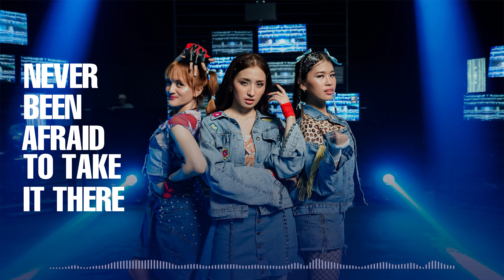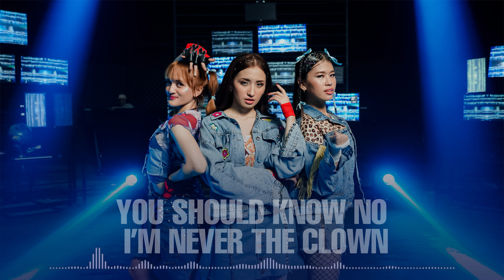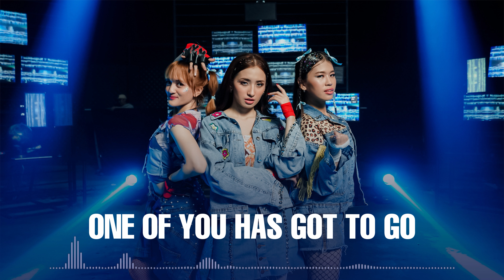Angelions - Eenie Meenie (Official Audio & Lyric)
Hey Guys, Jangan lupa tetap setia mendengarkan  Angelions “Eenie Meenie”.
 “Eenie Meenie” sudah tersedia di seluruh digital streaming platform, dan untuk Official Music Video kamu bisa tonton di Youtube Channel Le Moesiek Revole .
Go Chek and Listen guys. Thankyou🫶🏻
Download And Stream Now👇🏻
Angelions - Eenie Meenie
Jangan Lupa Mention atau share ke teman-teman kalian yang relate dengan lagu ini.
Follow Le Moesiek Revole:
Angelions New Release👇
Lyric

Focus
time to jump into
motion
figure out
where you’re going
you’re going
nanananana

we notice
notice that you got a
motive
feeling all of your
emotions
it’s showing
nananananana

You can run and hide
but you should know
you’re running out of time
I’mma catch ya

Chorus:
Eenie meenie miney mo
cause I just don’t know
but one of you has got to go
keepin my eyes closed

yeah we need to know
who’s that killa
running games from the inside
Look out I’m watching you close like

eenie meenie miney mo [x2]
one of you has to go
got to go
got to go

never been afraid to take it there
look me in the face you should be scared
obvious
I won’t go nowhere
and you’ll never see it coming

I’m the one that you can’t escape at night when you’re going to sleep
first thing that you gone think about when you’re waking up is me

I’mma catch ya

yeah we need to know who’s that killa

Look out I’m watching you close

got to go
got to go

got to go
got to go

Bridge:

no it’s doesn’t have to be this hard
once you step from outside of the dark
I’ll see
eventually
ahhh

you should know no I’m never the clown
sooner later you’re gonna be found
like that
and that’s a fact
ahhh

got to go
got to go

got to go
got to go